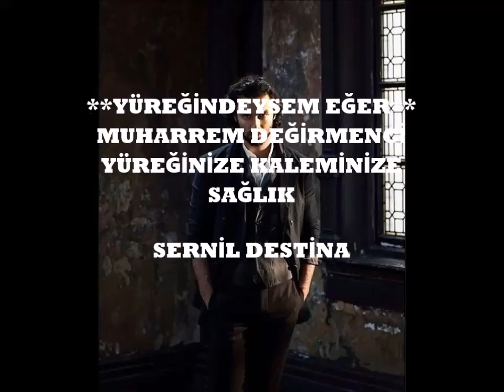ŞAİR : MUHARREM DEĞİRMENCİ YÜREĞİNDEYSEM EĞER C SABAH BENİMSİN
YUREĞINDEYSEM EĞER

Adımı duyduğunda kalbinde şimşekler çakıyorsa
Hayalımi seviyorsa gecende karanlıklar
Geçtıgın yollar benı hatırlatıyorsa sana
Sen o zaman benimsin sadece benim
Karanlıkta kaldıgında korkuyorsan titrercesine
Kokum hala duruyorsa bedeninde teninde
İzlerım kaldıysa her zerrende gecelerinde
Sen işte o zaman benimsin benim eserim
Sabahları benı arıyorsa gözlerın
Yokluğuma damla damla erıyorsa bedenin
Benı benden fazla sevebılıyorsa kalbin
Iste sen o zaman benımsın benim eserim
Düşlerınde her gece adımı sayıklarsan
Benım her sabah adımı anarsan ararsan
Ben Ağlarken sende yaşlarla dolup taşarsan
Sen .. sen o zaman benimsin benim eserim
Gözlerınde bakışlarında ben varsam eğer
Bılkı benı senden başka olmaz teselli eden
Anlıyorsan bır yudum sevgiden sevenden
Sen ,,sen o zaman benimsin yada ecelim
MUHARREM DEĞİRMENCİ